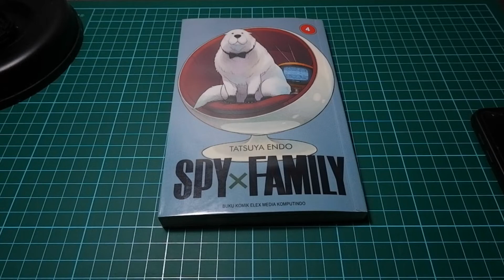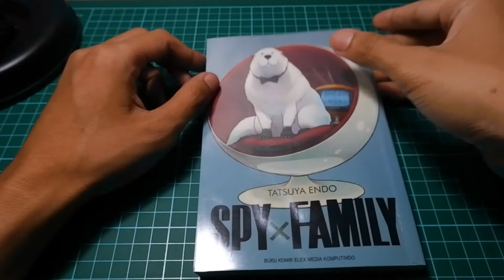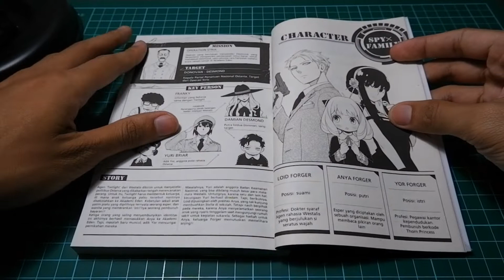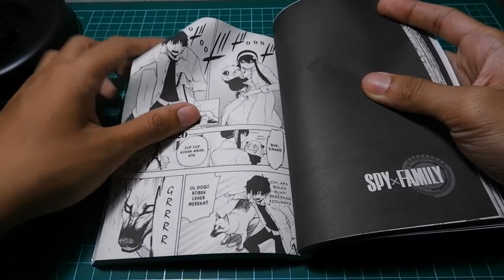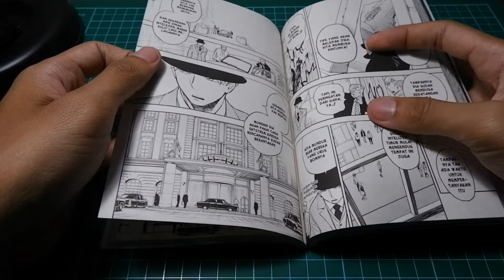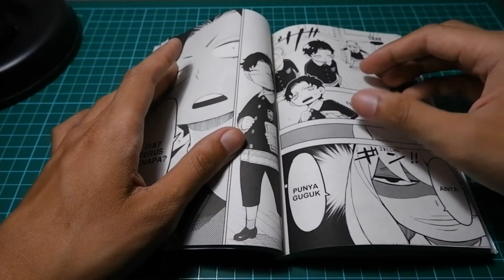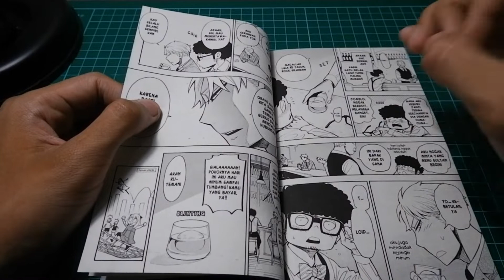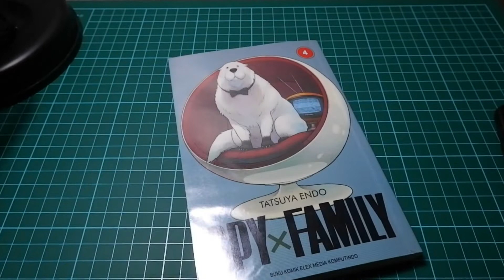Spy x Family vol 4: Core 2 Lanjutan season 1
Pada Volume 3 kali ini Spy X Family berisi Chapter 18-23 akan jadi core 2 di season 1 yang menceritakan The Inusan Crisis. Ada karakter baru yang akan diperkenalkan lagi yaitu Bond Anjing peliharan Anya pada keseluruhan chapter hampir semua berfokus pada Bond. Ada short chapter yang diadaptasi jadi episode 13 core 1. Lalu komik ini berisi juga cover Ilustrasi pebuatan rumah Bond, Cover berwarna The Inusan Crisis, halaman Organisasi Rahasia P-2, Special Thanks List, Halaman Penciptaan Bond anjing keluarga Forger.